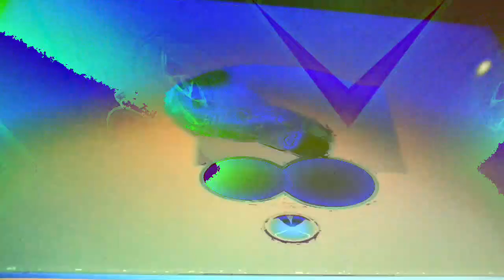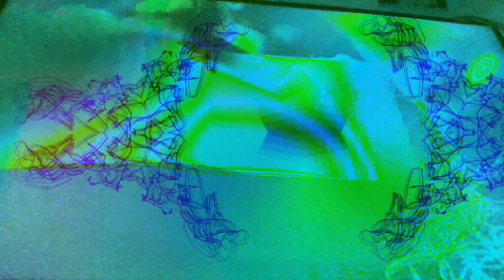Movie 22 12 08 09h51m08s ten minute videos made.and uploaded collection *Photosensitivity Warning*